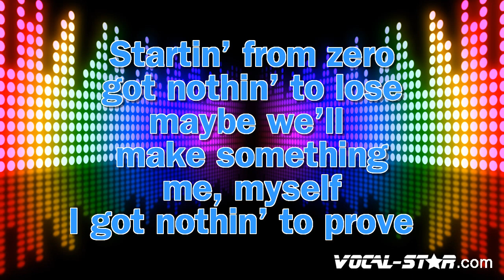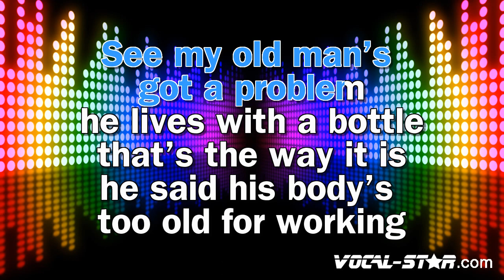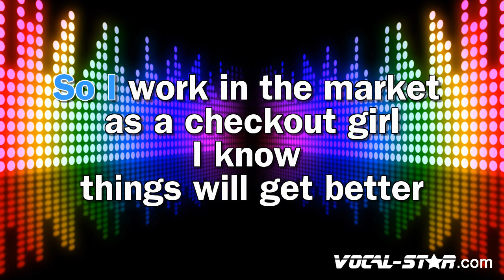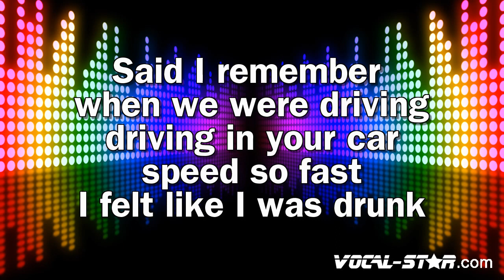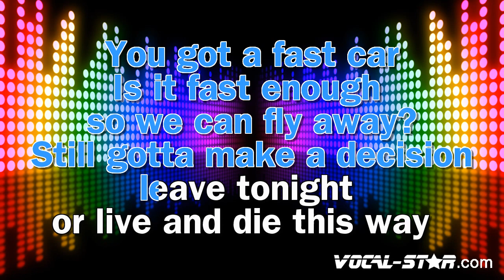Luke Combs - Fast Car (Karaoke Version)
Lyrics

Mama went off and left him
And I, I, I had a feeling that I belonged
I, I, I had a feeling I could be someone, be someone, be someone
So I work in a market as a checkout girl
Is it fast enough so you can fly away?
You still gotta make a decision

- Code YT10 at checkout.